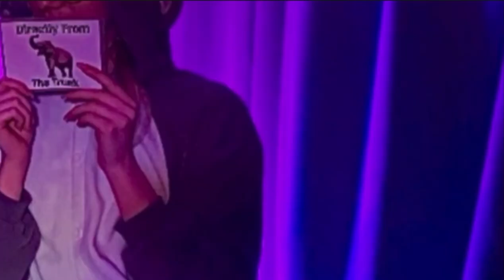Directly From The Trunk | Episode 3: The Elephant